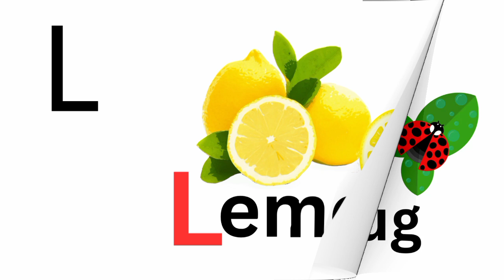Letter L|Words that START WITH letter L| learn Alphabets| Phonics | kids learning videos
WORDS THAT START WITH Ll | 'l' Words | Phonics |l Sound words | kids learning videos|

kids English vocabulary
kids English worksheets
words that start with letter l
phonics
letter of the alphabet
Alphabet sounds
alphabet sound for   kids
 l words
 l is  for Lion
l  is for lemon
vocabulary
vocabulary for preschool
online learning
vowel sound
short l sound words
phonics letter for kids
letter  L sound
Alphabets;